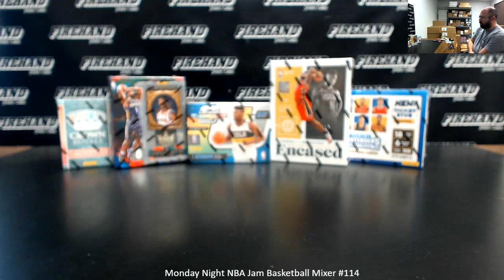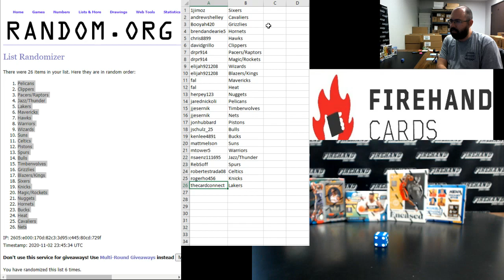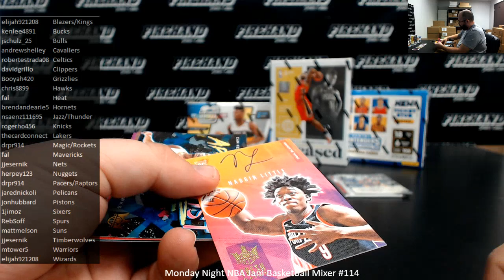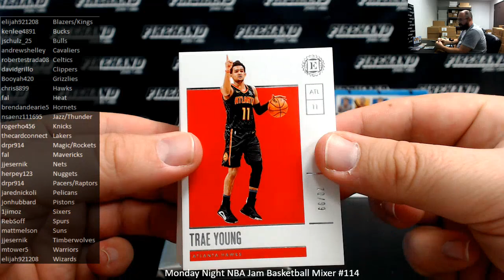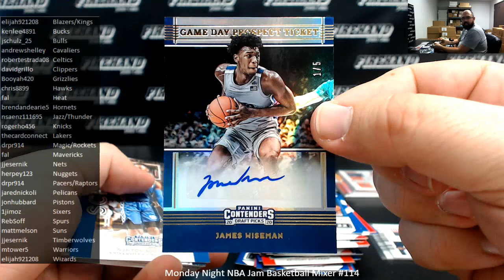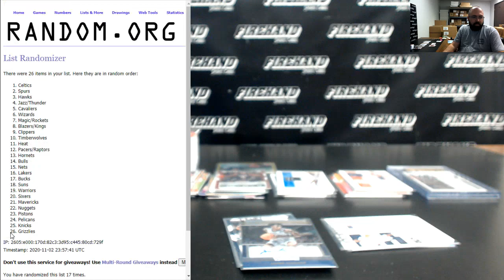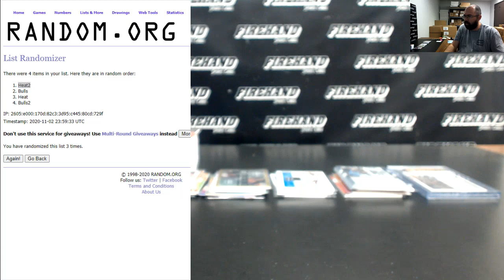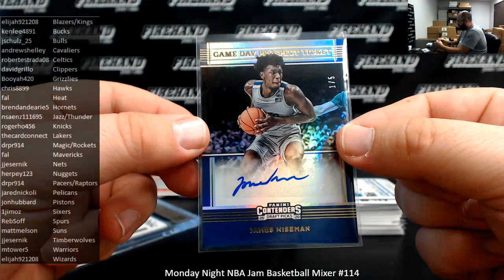11/2/2020 Monday Night NBA Jam Basketball Mixer #114